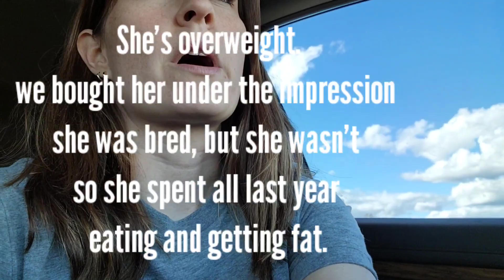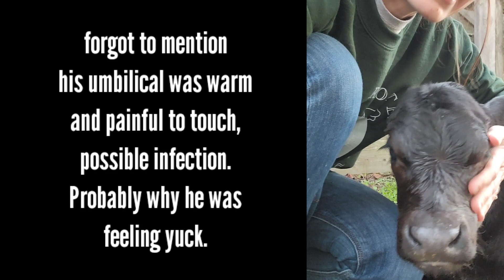Wobbly Calf & Moooving Clara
Vet came out to check all the animals, and in good timing because the new calf is a little wobbly.

👋Hey y'all! You've found a husband and wife team just trying to juggle Monday through Friday jobs, a hobby farm, and our dream of starting a cattle farm. We're so happy to have you here!